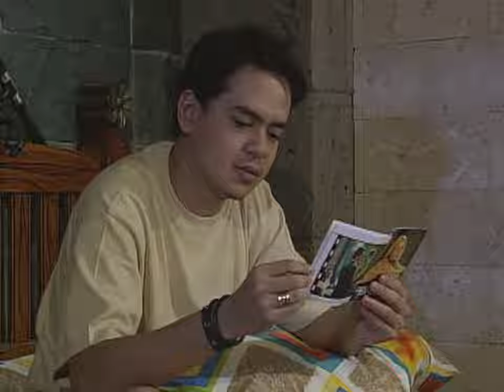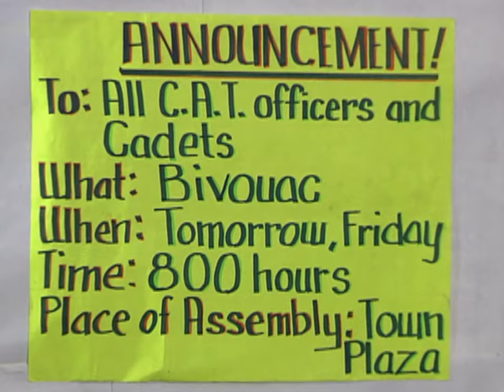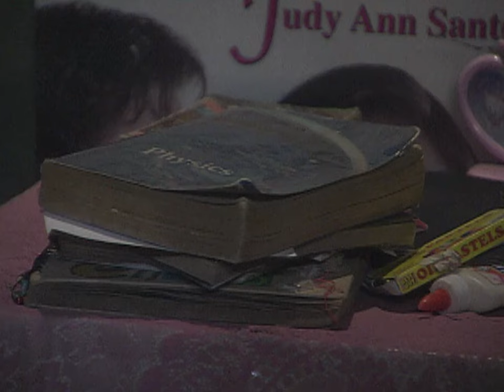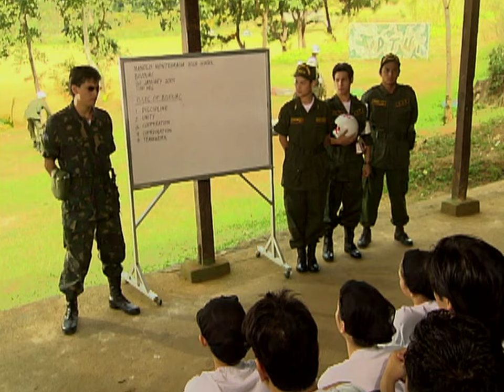Full Episode 16 | It Might Be You English Dubbed